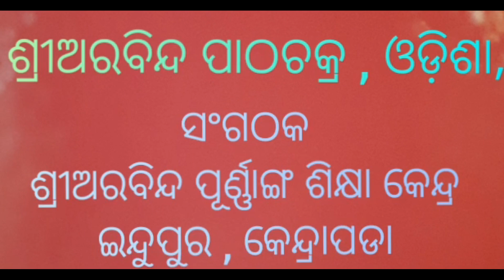ମନ ।। ରବି ଭାଇ ।। ସପ୍ତ ସତୀ ।। ଭୁବନେଶ୍ୱର ।।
Based on the Philosophy of the Mother and Sri  Aurobindo  ll